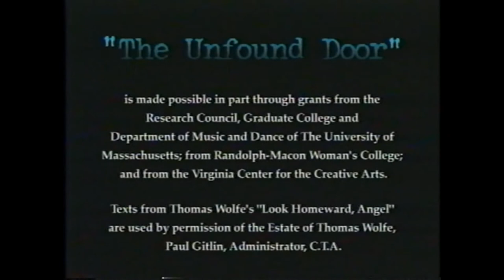The Unfound Door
Charles Bestor - Composer
Barbara Cornett - Sculptor
John Wade - Lighting Designer

“The Unfound Door” is a study of language as sound. The text, which is used with the kind permission of the estate of Thomas Wolfe, Paul Gitlin, Administrator, C.T.A., is taken from the prose poem that opens Thomas Wolfe’s first novel “Look Homeward, Angel” – “A stone, a leaf, an unfound door. Of a stone, a leaf, a door and of all the forgotten faces” – made universal by being spoken in various languages by various interrelated and interacting voices. The musical sound of the words and phrases as well as their collective meanings are manipulated together with electronic and analog sounds to form the musical narrative content, the artistic meaning of the composite work.